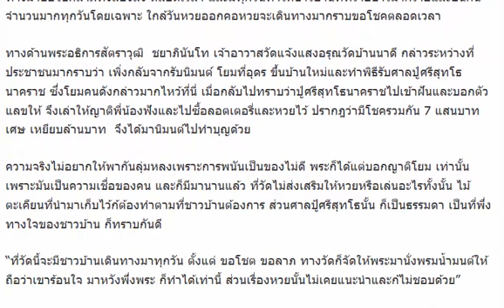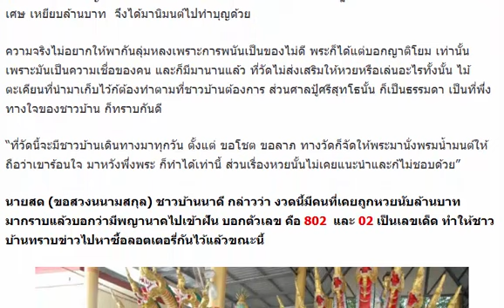เลขเด็ดพญาเต๋างอย หวยดังงวดวันที่ 16/06/59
เลขเด็ดงวดนี้ พญาเต๋างอย 16 มิถุนายน 2559